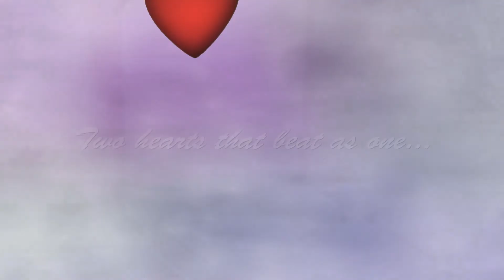Avena & Ethan ROM Photo Montage